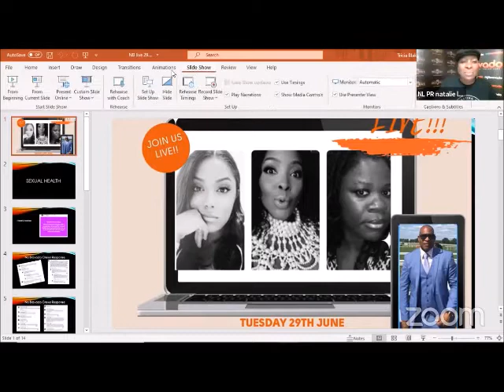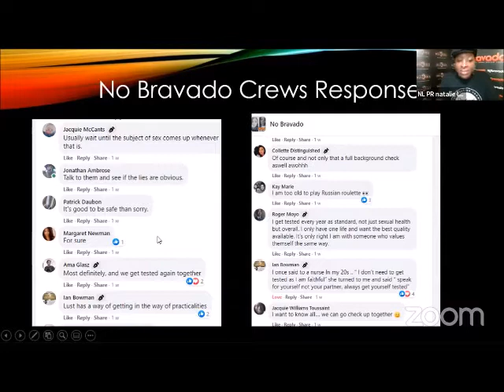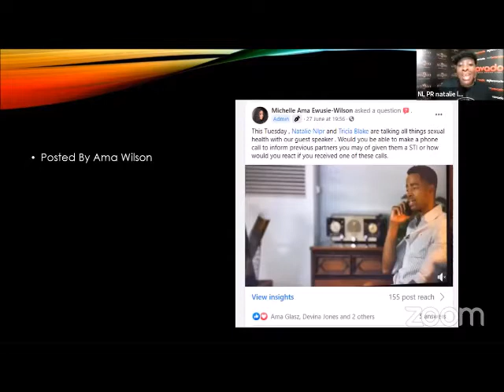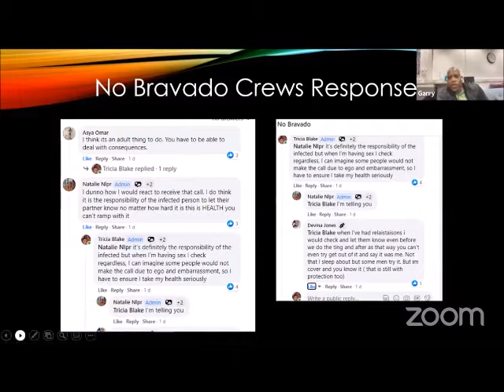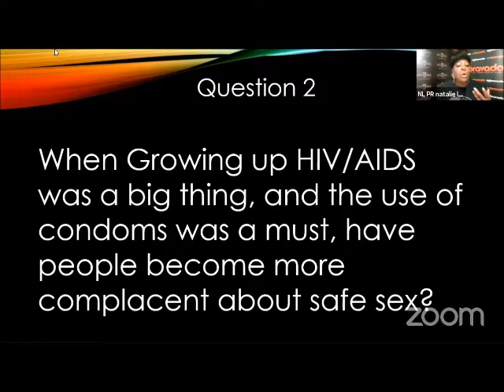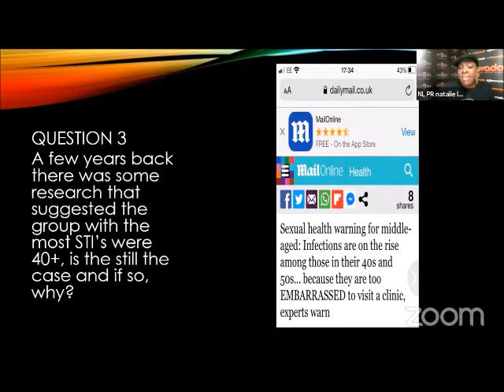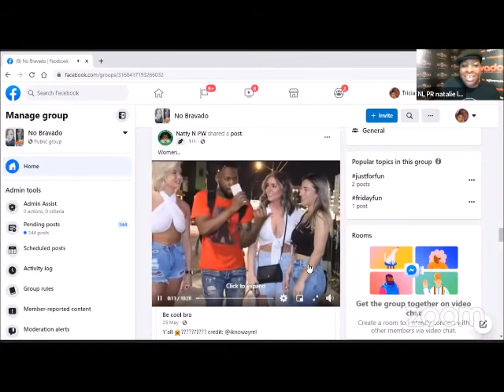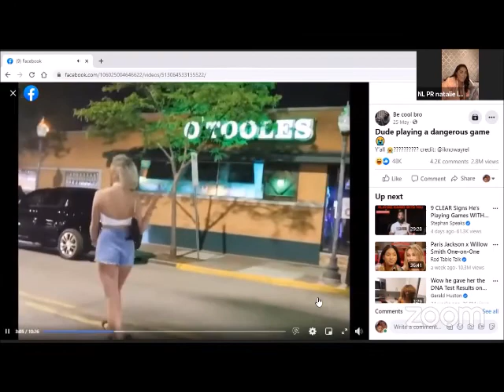NO BRAVADO LIVE | EP 14 - Sexual Health with Garry Huggan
In this episode, we discuss sexual health with a Senior Sexual Health Advisor, we delve right into all of the facts surrounding sexual health and bust some myths, This is a very informative session and I must say both myself and Natalie learned some things!!!

We discussed things like should you bring up sexual health testing before you sleep with a new partner, to be honest in our age bracket that should be a must but we did get some interesting responses and coupled with the rise of infections with middle-aged people, it put us to think how serious are we about our Sexual Health?

We have a Facebook group where we discuss topics daily, head over to our group, and become part of our family, we love our members perspective

Drop a comment and let us know your thoughts around sexual health and if you think it is important to get tested before exploring a new partner